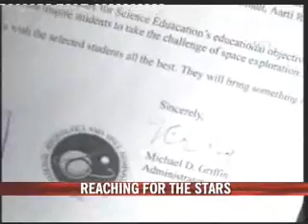Dalit boy joins NASA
A young Dalit boy from a small village in Kolhapur has won an offer to join the American space agency NASA and to study astronomy at Colorado University.

This certainly is a dream come true but there is a hurdle, as he may not have enough money to take up the offers.

However, the Maharashtra government has offered to help him out ...

Source : NDTV.